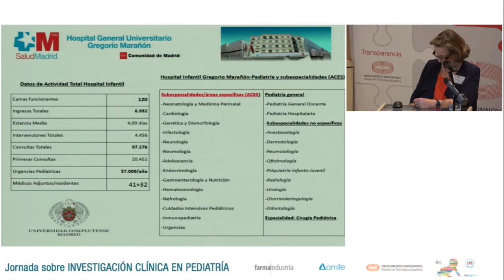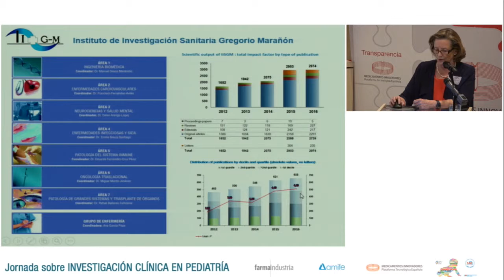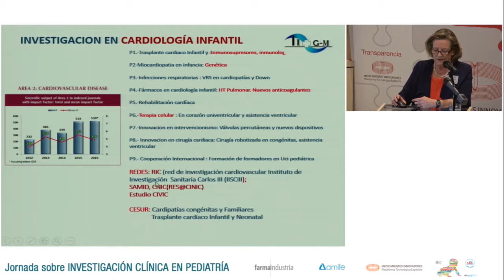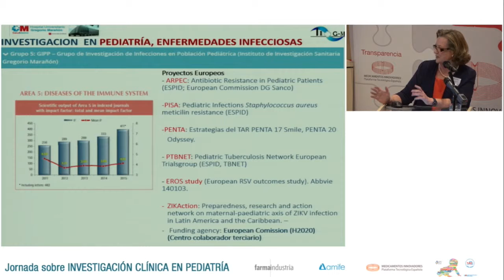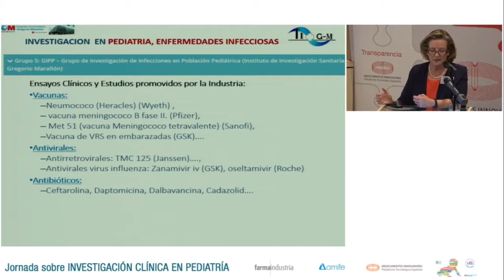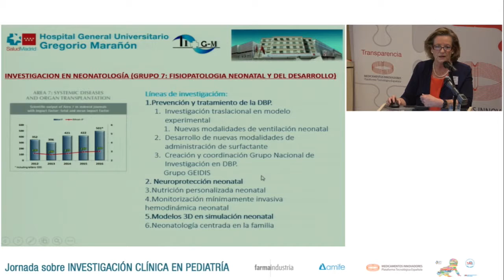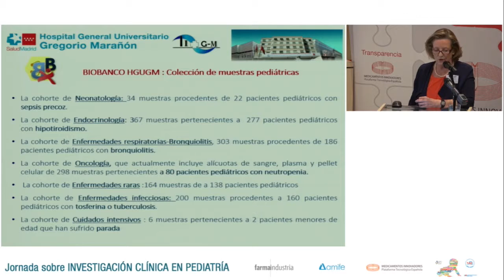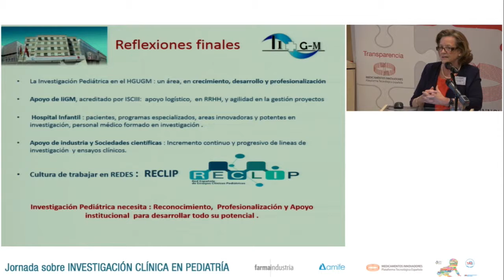Dra Teresa Hernández (H. Gregorio Marañón) en la Jornada sobre Investigación Clínica en Pediatría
El pasado 20 de septiembre de 2017 tuvo lugar en Madrid la presentación de la primera Guía de Unidades de Investigación Clínica en Pediatría, que se suma a la recién creada Red Española de Ensayos Clínicos Pediátricos en el objetivo de atraer más y mejor investigación en este campo. Según los datos incluidos en la Guía, que fue presentada en el marco de una jornada celebrada en el Hospital Infantil Universitario Niño Jesús de Madrid, España cuenta ya con 30 unidades de investigación clínica en pediatría, que disponen a su vez de 1.730 camas. La Guía está disponible en español e inglés en la web